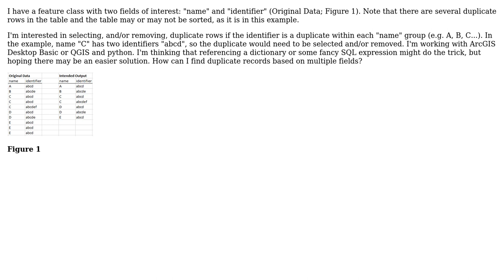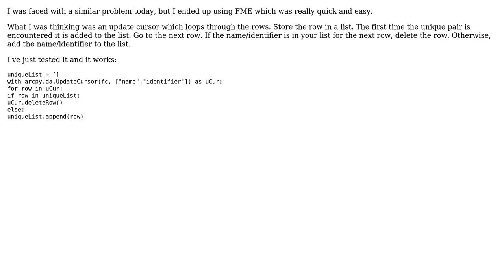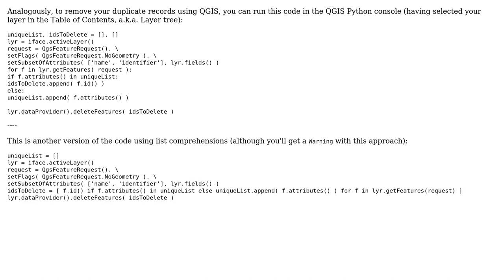GIS: How to select duplicate records based on multiple fields? (2 Solutions!!)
GIS: How to select duplicate records based on multiple fields?

With thanks & praise to God, and with thanks to the many people who have made this project possible! | Content (except music & images) licensed under CC BY-SA | Music | Images & others | With thanks to user German Carrillo user Fezter user Aaron and the Stack Exchange Network Trademarks are property of their respective owners. You are responsible for your own actions.